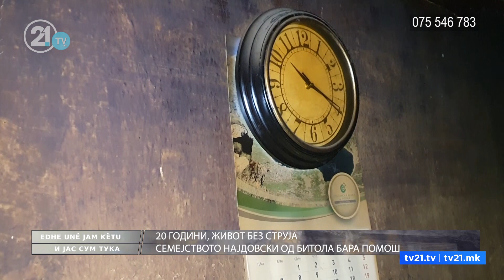EdheUnëJamKëtu 04.12.2021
• Телефон: 02/313-5630